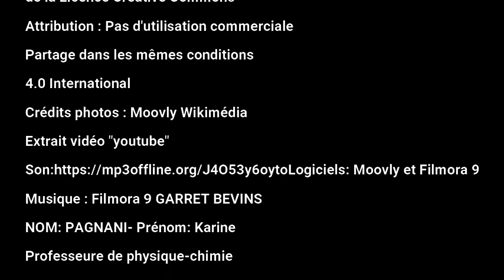Le niveau d'intensité sonore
Les cris et les chants de la Castafiore peuvent-ils mettre en danger nos oreilles?
A l'aide d'un sonomètre, nous avons mesuré le niveau d'intensité sonore sur différents extraits du dessin animé " les bijoux de la Castafiore"